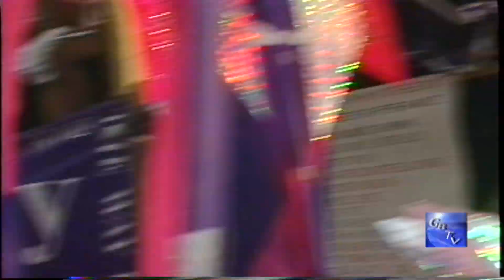G.B.T.V. CultureShare ARCHIVES 1994: CARIBANA "Mas Players" (#2 of..) (HD)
7-30-94 - HAROLD PYSADEE @ WEST INDIAN/CARIBBEAN CARNIVAL IN TORONTO, CANADA.